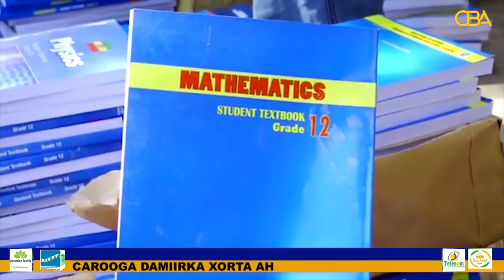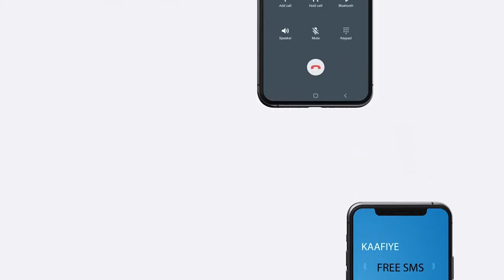WARBIXIN: Saameyn sideeya ayey ku yeesheen taleefanada gacantu waxbarshada.